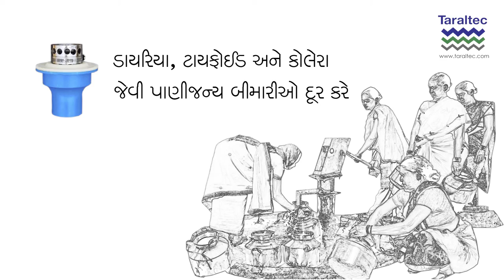સલામત પાણી: તરલટેક® ગ્રામીણ ભારતમાં ફરક પાડે છે